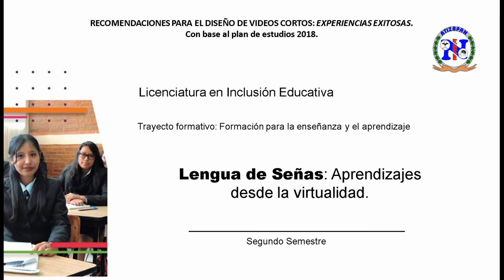Experiencias de Formación Docente ENEEEM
Las experiencias de formación que dan sentido a las prospectivas de ser docente se recuperan a través de videos cortos, mostrando la capacidad de las Escuelas Normales por forjar identidad magisterial de hombres y mujeres mexiquense